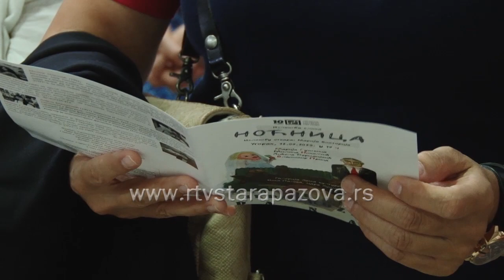Otvorena izložba Noćnica u Novoj Pazovi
Sinoć je u prepunoj Galeriji Doma kulture u Novoj Pazovi otvorena izložba pod nazivom "Noćnica". Baš u godini jubileja Umetničkog udruženja Nova Pazova, ova izložba je dugo očekivana a četiri umetnika koji su autori iste, članovi su udruženja od samog osnivanja, što za sve predstavlja posebnu draž.